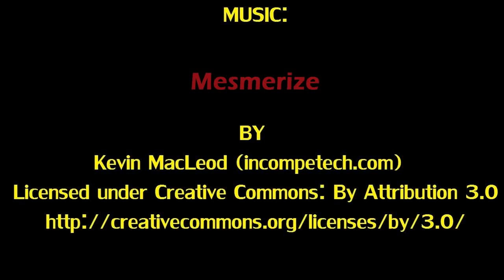A LOOK AT: Fortnite G.I. Joe Collab Snake Eyes Zero Point Edition